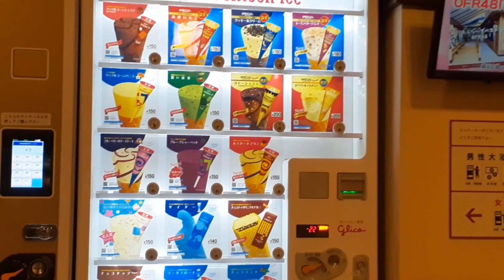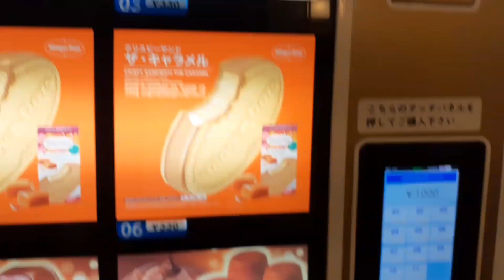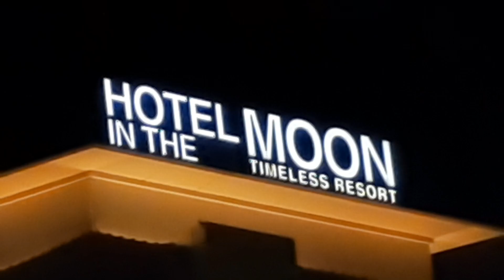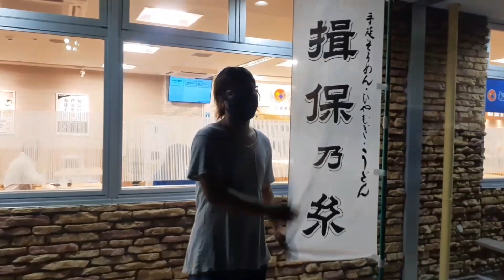【GTFクマザワ471】